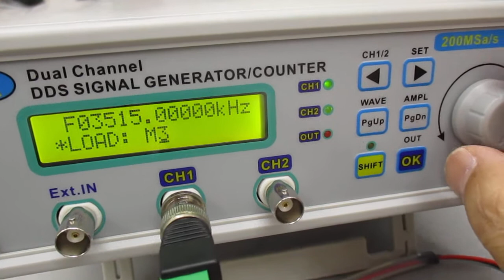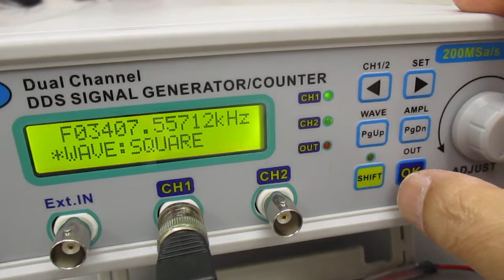超音波発振システム（２０ＭＨｚ） Ultrasonic-labo